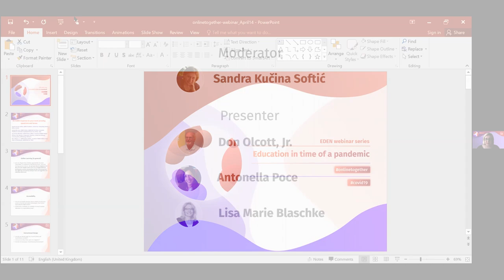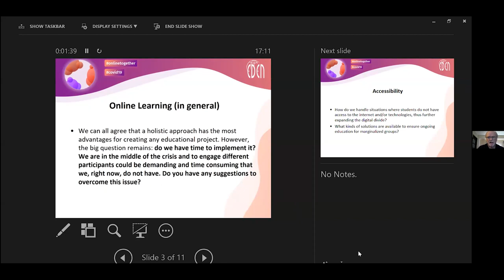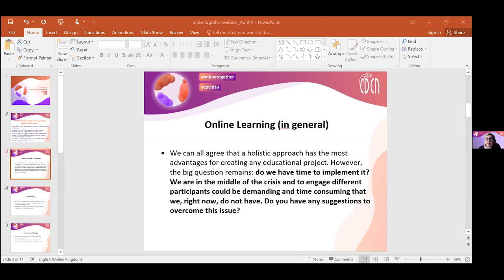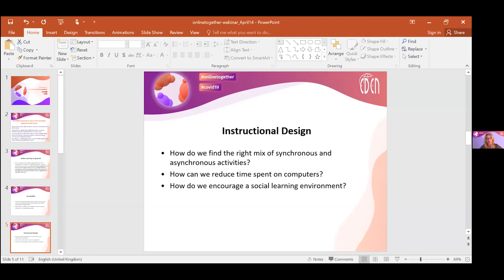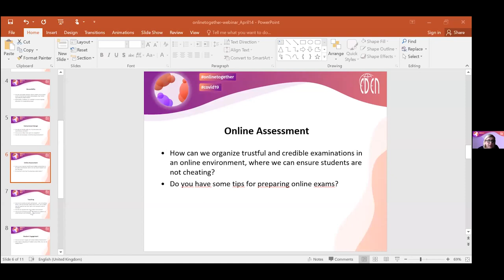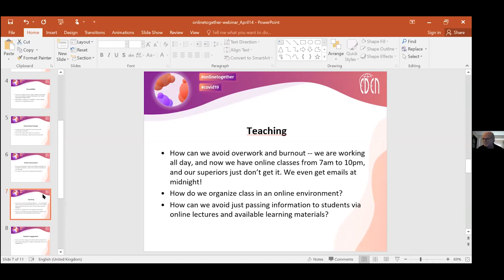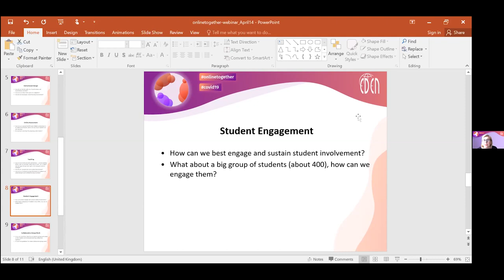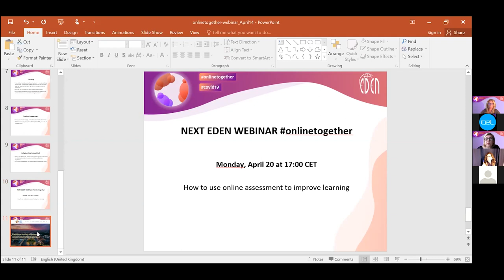An EDEN response to your most pressing questions and issues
Moderator:
Sandra Kučina Softić
EDEN President
SRCE

Presenter:
Don Olcott, Jr.
EDEN Senior Fellow & Vice Chair, Council of Fellows; NAP Steering Committee
FRSA

Antonella Poce
EDEN Fellow, EDEN NAP SC Chair
Associate Professor Università degli Studi Roma Tre, Roma, Italy

Lisa Marie Blaschke
Senior Fellow and Chair of the Board of EDEN Council of Fellows
Programme Director, Center of Lifelong Learning (C3L), Oldenburg, Germany